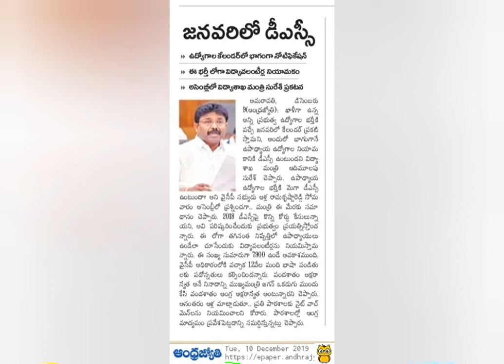Ap dsc latestnews today